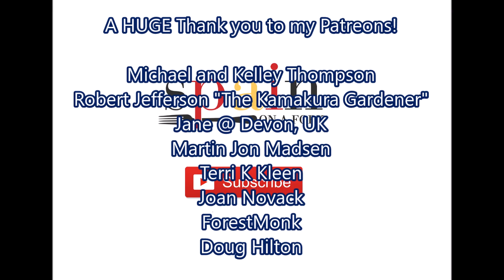Visiting A Spanish Farmers Market in Segorbe Spain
In this episode we will be visiting A Spanish Farmers Market in Segorbe Spain.

MICROPHONE I USE:

CAMERA I USE:

MY PAELLA PAN:

SPANISH ROUND RICE:

JOHN BOOS WOOD CUTTING BOARD:

MY FOOD PROCESSOR:

MY MORTAR & PESTLE: